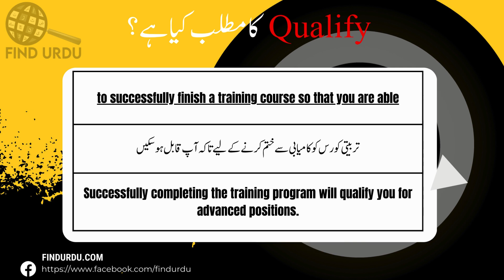Qualify Meaning in Urdu With Explanation | Qualify Ka Kia Matlab Hota Hai | Urdu/Hindi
In this video, we will delve into the meaning of the word "Qualify" in Urdu. We will explore the different ways in which the word is used, and what it means to be truly Qualify. From its origins to its usage, we will cover the many nuances of the word "Qualify." Whether you're a native Urdu speaker or simply looking to improve your English language skills, this video is perfect for you! So be sure to watch to learn more about the meaning of "Qualify" in Urdu.